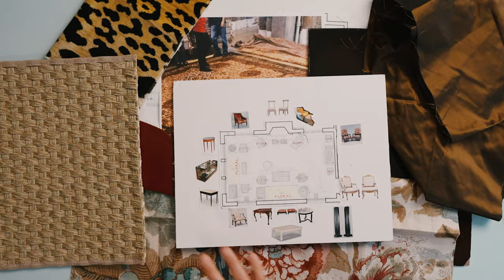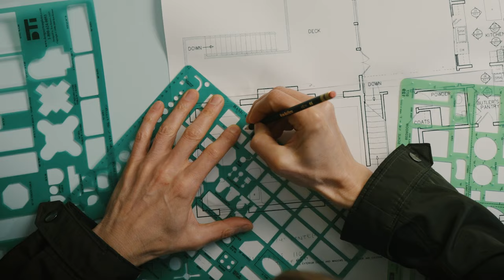Create Academy | Miles Redd | Learn to Design Dramatic Interiors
Embark on an extraordinary journey into interior design with renowned New York designer, Miles Redd. Gain exclusive access to Miles’ knowledge and techniques, as he shares his design philosophy and step-by-step guidance for creating dramatic interiors that exude personality and charm.

Discover the power of unusual colour combinations, how to master pattern play, curate objects and blend disparate elements with finesse. This immersive course will inspire you to elevate your interior design skills and teach you how to create extraordinary spaces that reflect your unique style.